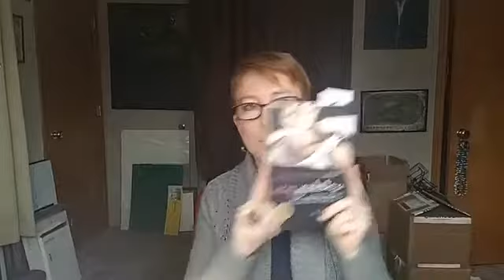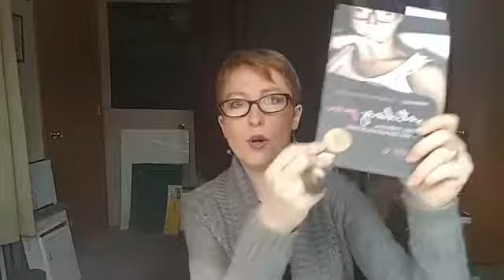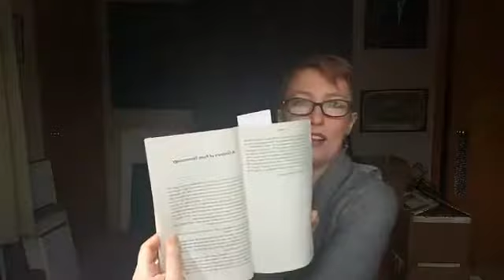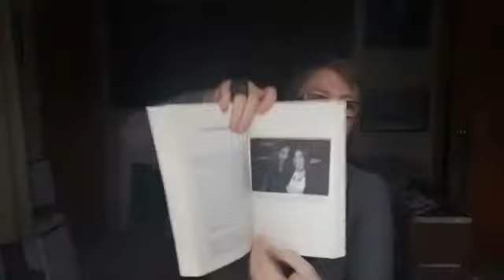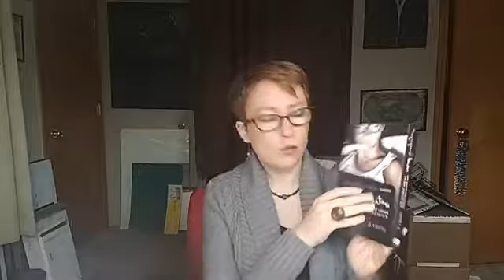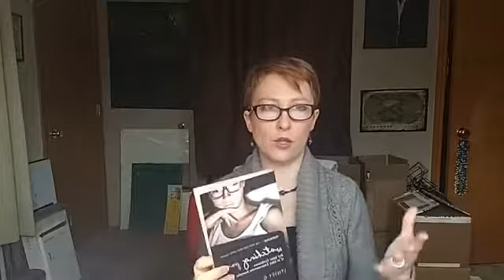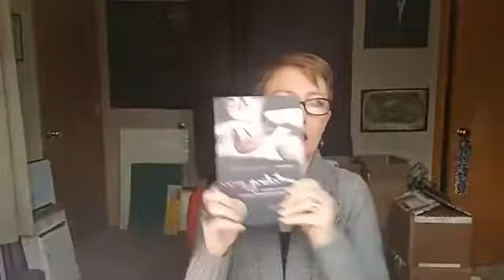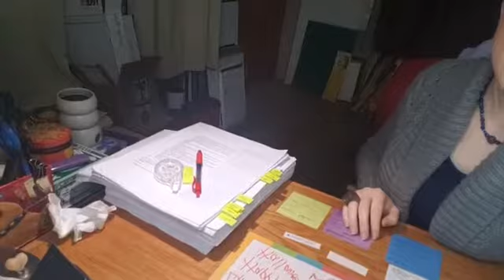Chapter 11: Creepazoid Territory: A live reading from a Montana blizzard!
A live video reading of “Chapter 11: Creepazoid Territory,” from my memoir-slash-informative-book, "Watching P0rn." It’s a chapter about the mélange of interesting characters one can find at a typical p0rn convention, including myself and other professional hangers-on, the agents, the managers, the suitcase p*mps, and the inevitably turning wheel of the p0rn world, as illustrated by the Carousel Bar at the Circus Circus casino.

Writing your own book? Try finding an editor on Reedsy (hint: I'm one of them)